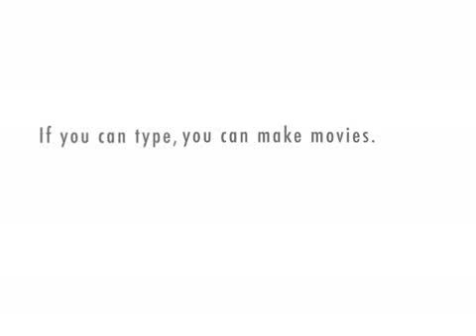Piper J5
Instructions